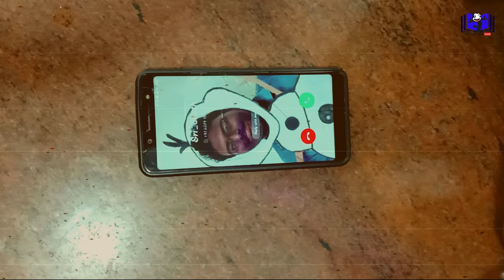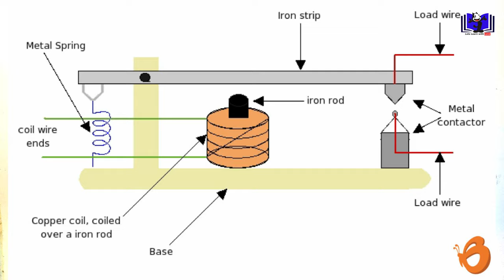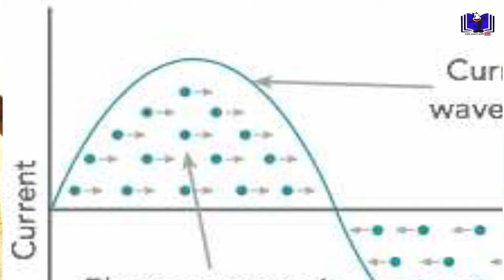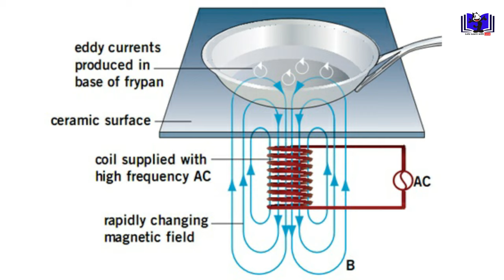How does Iron box works? | How does Induction stove works? | Kutty story - #1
A brief explanation of principle between the working of iron box and induction stove, in a story based way.

Lets Learn with LOVE